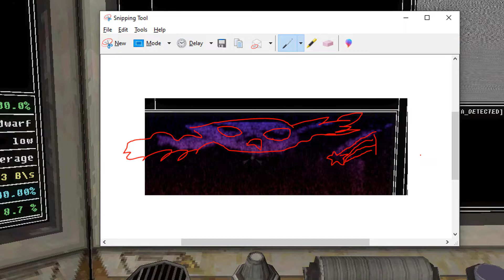Cleaning The Base to Hopefully Attract True Love in Voices of The Void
Music Used

The Metropolis of Fourside - Earthbound
Cooking With Abigail - Jack Stauber
Sky Peak Snowfield - Pokemon Mystery Dungeon Explorers of Sky
Theme Song - Goosebumps